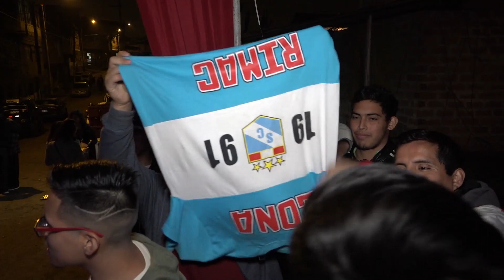PORQUE TE FUISTE - JUANCHO PEÑA ...FELIZ ANIV. SECUACES DEL RIMAC DOM. 11-08-2019